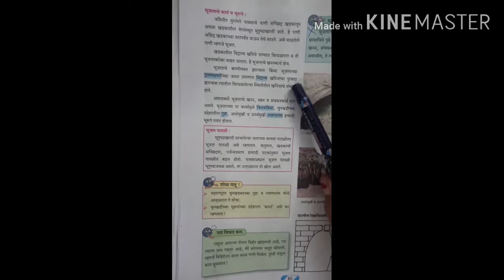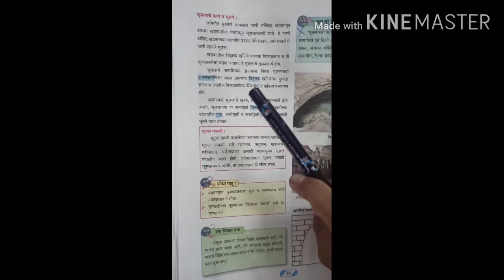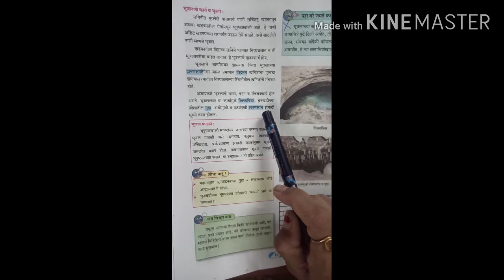( Radha R. Chavhan ) , class - 9th, Sub - Geography, Marathi Medium, Lesson - 4 , part - 5.